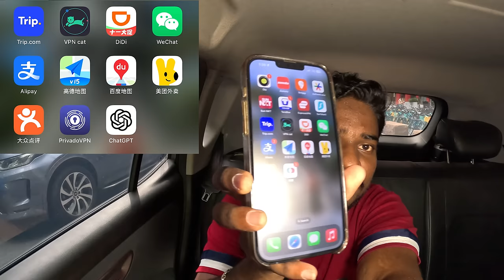Starbucks Factory in Shanghai China 🇨🇳 | China Vlogs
I want to visit Starbucks factory in Shanghai china 🇨🇳, But it's not a normal one.